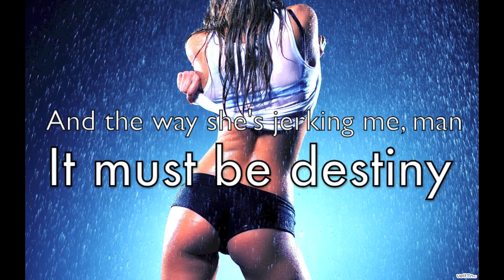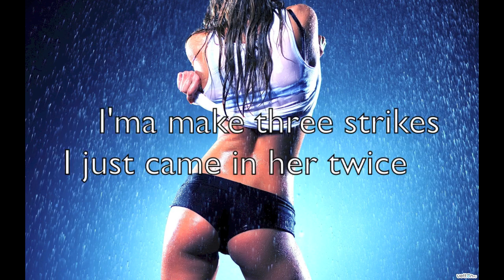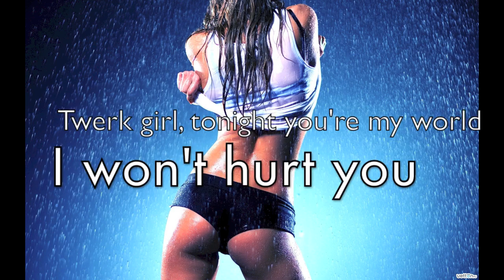Tragical - Get Down (Lyrics)